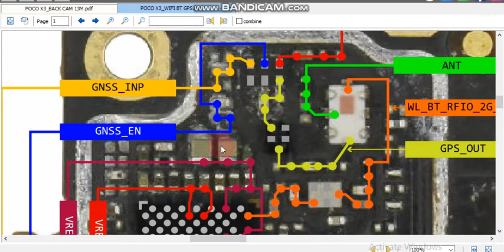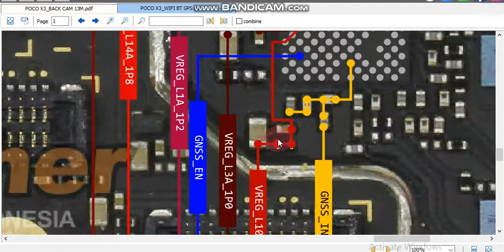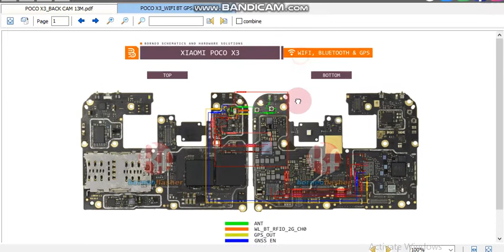xaomi Poco x3 Wi-Fi Bluetooth GPS not working jumper solutions